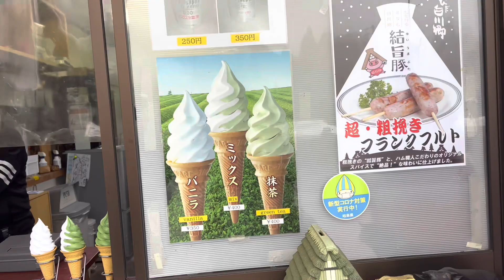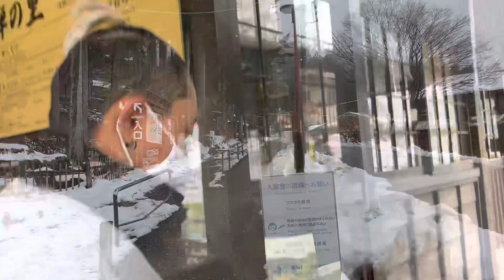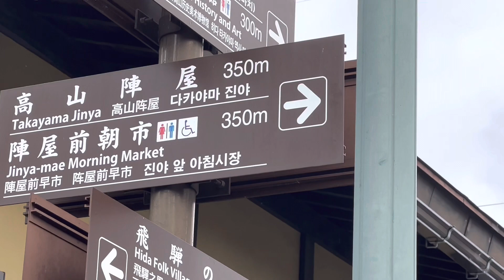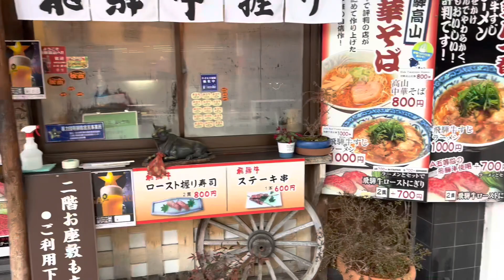SHIRAKAWA-GO WITH TAKAYAMA SIDETRIP PART 2 || BEST MEMORIES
Part two of our adventure in shirakawa-go and takayama.